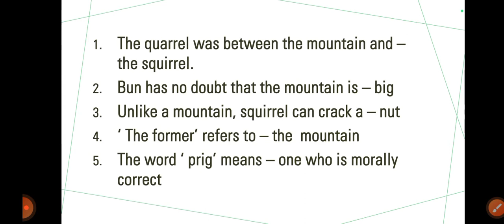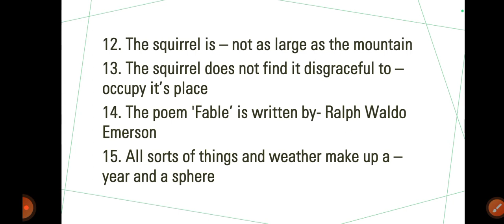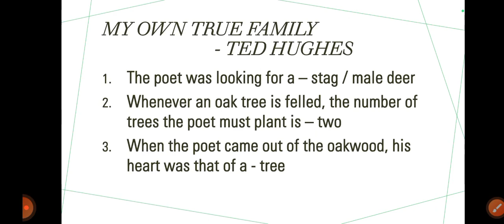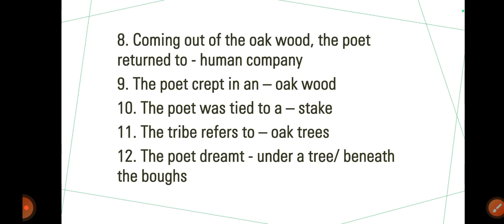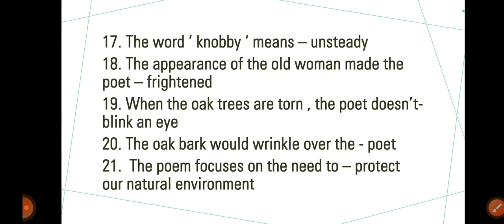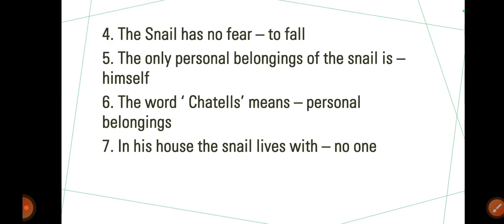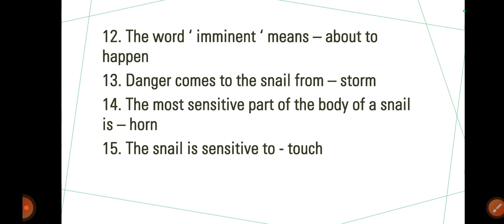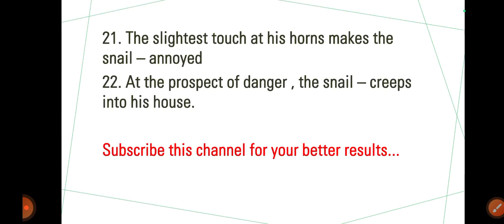Madhyamik English MCQ suggestion 2024#Class 10 English MCQ #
Madhyamik English suggestion 2024।। Class 10 English Suggestion 2024 with Answer।।English MCQ Suggestion।। Madhyamik -2024#Class 10 English Seen Suggestion Madhyamik English Seen Suggestion #

Mithun Sir #